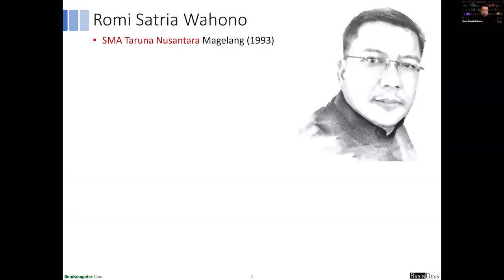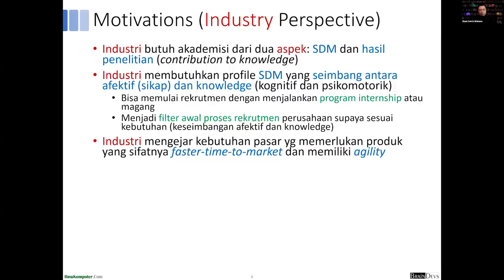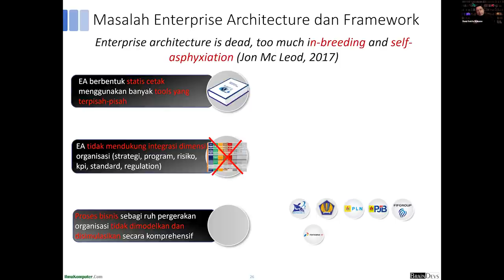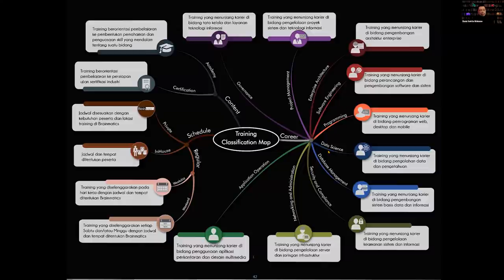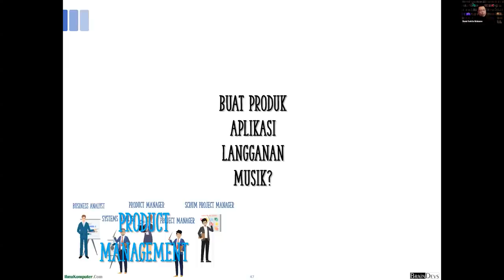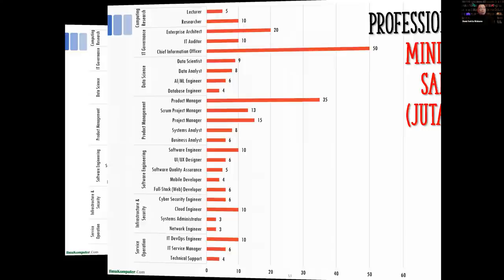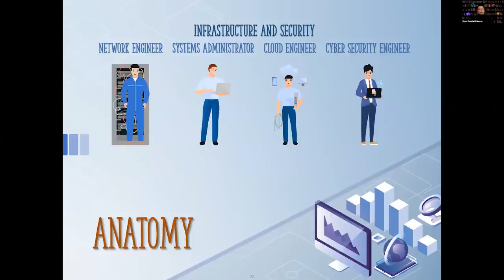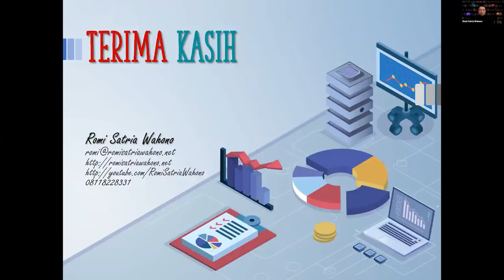7 Computing Profession Trends & Anatomy: Pilih Bidang & Profesi yg Pas dengan Kompetensi & Potensimu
7 Computing Profession Trends & Anatomy

Hasil kajian yang dilakukan secara intensif dan masif berhubungan dengan tren profesi di bidang computing beserta anatominya.

3:18 Motivation
30:21 Methodology
41:20 Profession
1:13:17 Anatomy